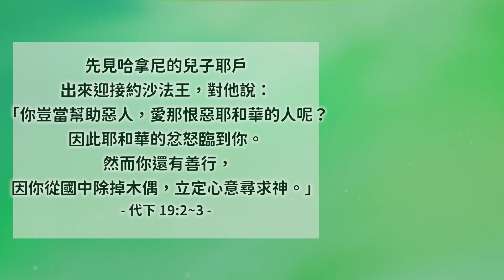約沙法的功與過│歷代志下18-19│20240109牧人青草地│EP603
先見哈拿尼的兒子耶戶出來迎接約沙法王，對他說：「你豈當幫助惡人，愛那恨惡耶和華的人呢？因此耶和華的忿怒臨到你。然而你還有善行，因你從國中除掉木偶，立定心意尋求神。」代下19:2~3
經文閱讀
✧ 台南市安平府前四街90號
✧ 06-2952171